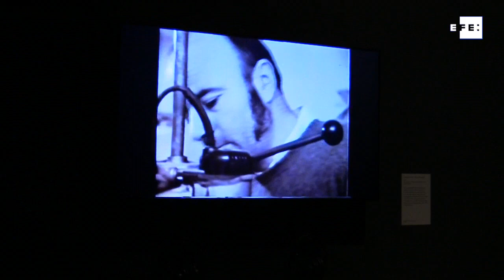Takis envuelve la Tate en su universo zen electromagnético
Londres (R. Unido), 02 jul (EFE).- (Imagen: Laura Sanfélix) El sonido evocador de un gigantesco gong resuena a intervalos en una de las salas de la Tate. Allí el universo electromagnético del artista griego Takis, una de las mentes mas originales de los 60, desafía a la gravedad con su reinvención de la escultura.

Edición: Maite Valadez